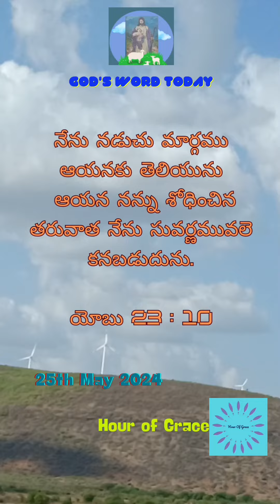శోధన తర్వాత సువర్ణమౌతాం! |youtubeshorts |God's Word Today |Hour of Grace |22nd May |Grace Bhaskar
శోధన తర్వాత సువర్ణమౌతాం!